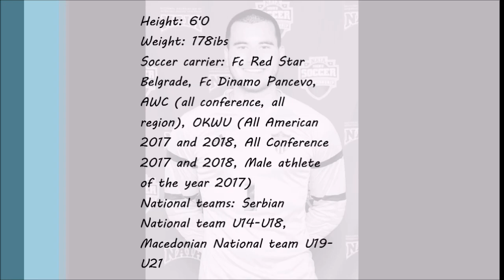Dusan Djordjev OKWU highlights